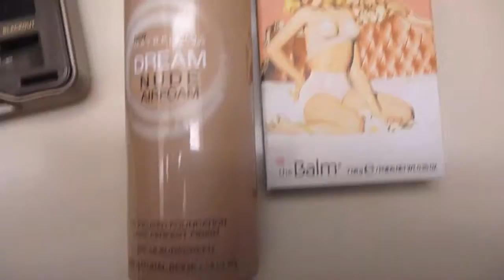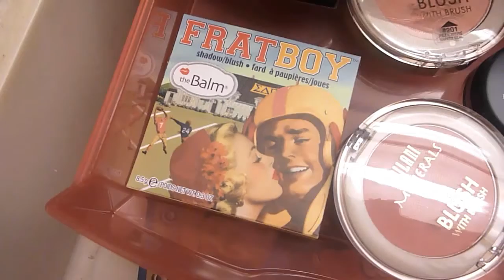Kim Kardashian Inspired FOTD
It's my birthday!! Just got home from work and only had 3 hours of sleep prior, hence the large eyebags! Hehe.. My lower liner smudged where I winged it out huhuhuh

Saytiocoartillero did a tutorial on this look.